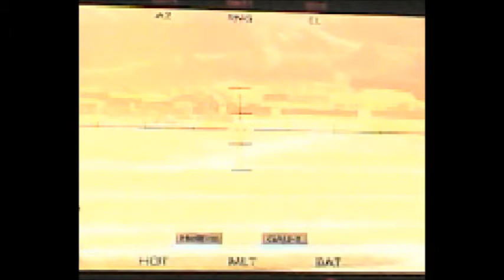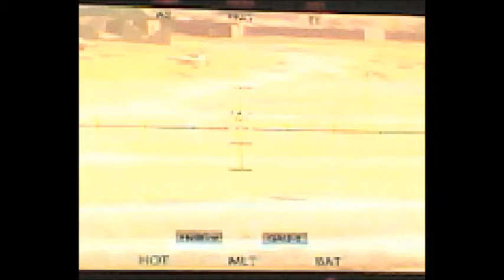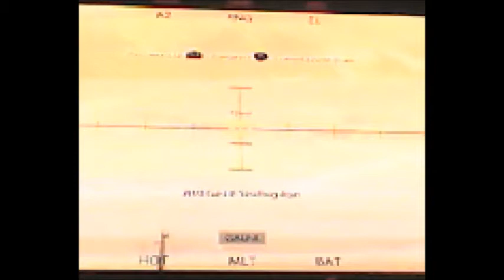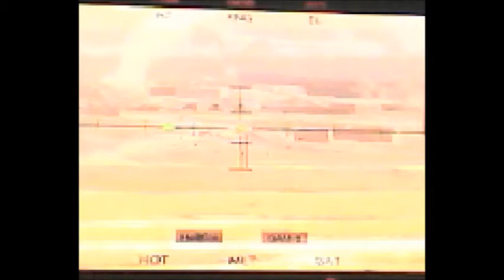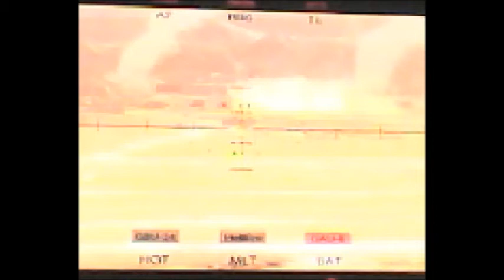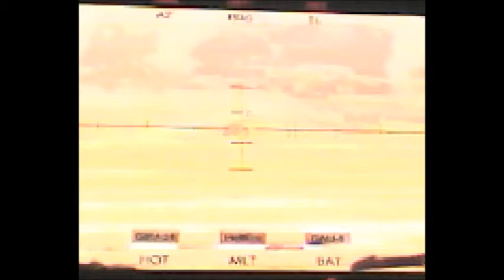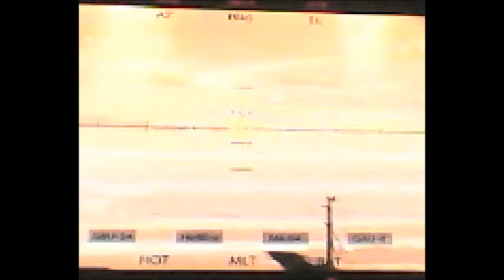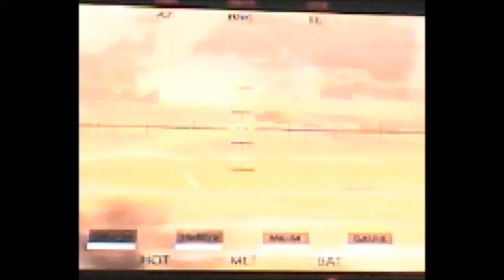MEDOL OF HONOR FRONT LINE PART 2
MEDOL OF HONOR FRONT LINE PART 2 SHOW U ALL HOW ITS DONE LOL